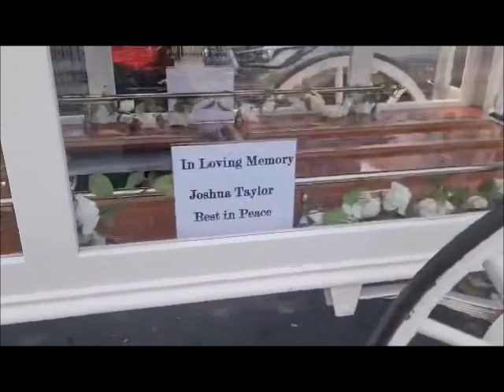White Horse Drawn Funeral CarriageCaribe FH to Canarsie Cemetery